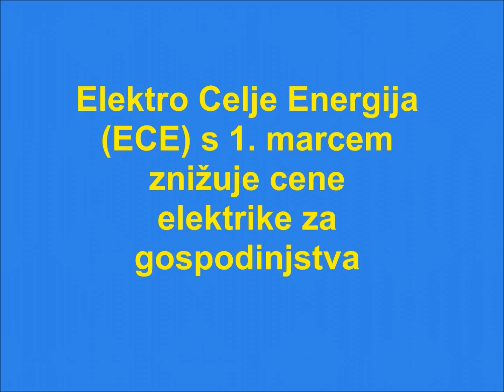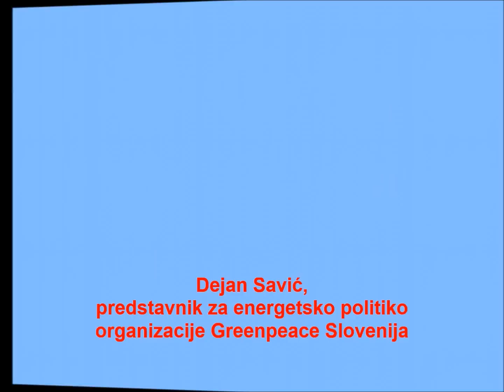Novice iz Elektro Celje Energija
Celje, 26. februar 2014 (MOREL)- V Elektru Celje Energije so za svoje porabnike elektrike pripravili z 1. marcem prijetna presenečenja. Najprej jim bodo  za 6 odstotkov pocenili elektriko, ki jo bodo po novem dobavljali gospodinjstvom samo iz obnovljivih virov. To pa pomeni, da ne bodo kupovali na elektro borzah elektriko, ki je bila proizvedena na primer v termoelektrarnah ali jedrskih elektrarnah.  Po mnenju vodilnega moža podjetja, naj bi takšna dobava ostala trajnostna in s tem bodo po najboljših svojih močeh prispevali k varovanju okolja.